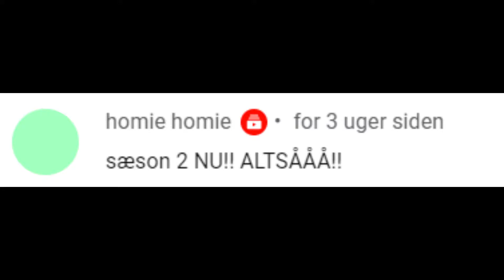Helmut vender snart tilbage!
Helmut vender snart tilbage på LifeHacks Med Mads, jeg ved ikke hvor snart fordi det hele kommer an på hvornår jeg har 100 subscribers